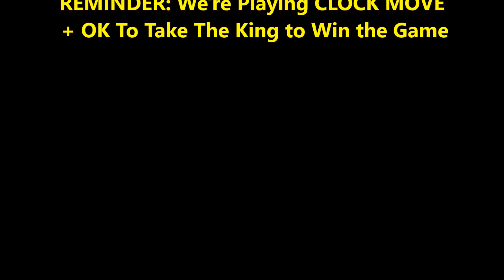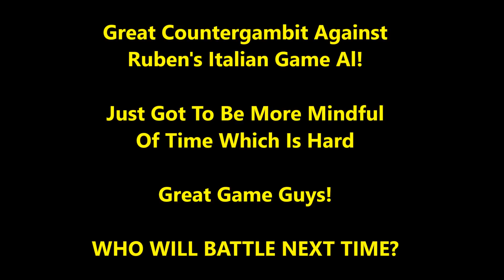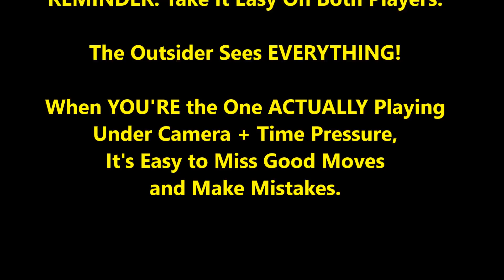"Anaconda" Al's Calabrese Countergambit vs. National Master Ruben!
Street chess meets tournament chess! Al tries out a very aggressive line for black called the Calabrese Countergambit against USCF National Master Ruben! How will this battle between street chess and classic chess go?